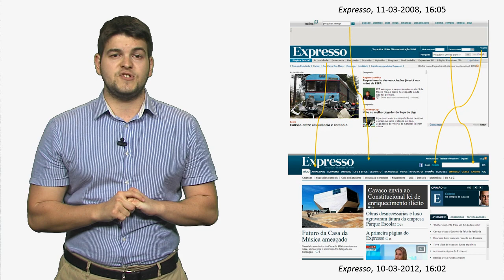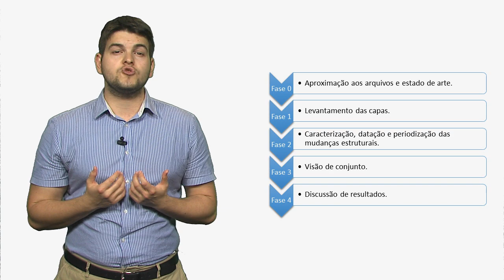Mutações Tecnológicas das Interfaces dos Media Online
O projeto tem como principal objectivo o de explorar as transformações da comunicação pública decorrentes dos desenvolvimentos das tecnologias digitais a partir da história do jornalismo digital português recorrendo ao serviço do Arquivo.pt.